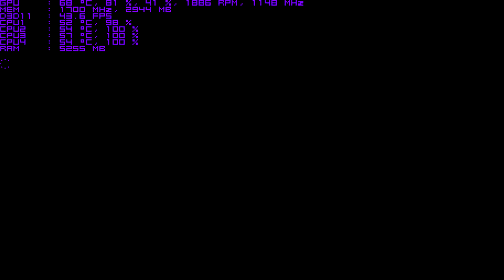Battlefield Hardline Beta R9 290X Vapor X 8GB VSR Upscale (3200X1800)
Testing out Battlefield Hardline with Upscale VSR enabled from 1080p to 4Kish with a my new R9 290X Vapour X 8gb Card.

Runs pretty amazing smooth gameplay ideally 2 of these would kick ass in the future.

1080p up-scaled to 3K using VSR
NOTE

This isn't true 4k experience but it is a close demonstration of what performance/resources to expect.

THE RIG

PC: 3570k @ 4.8ghz Delid 14.8 Max Temps 56c | AMD R9 290X Vapour X 8GB 1150/1700 150 VDDC in trixx | Corsair Vengeance 2400mhz 8gb 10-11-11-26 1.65v | Asus V Gene MB| Intel 320 80gb SSD| OCZ ZX 1000W | Win 8.1 pro 64bit | Razer Tiamat 7.1 | XBOX 360 Controller

IN-GAME SETTINGS

Maxed out everything accept of for AA set to X2 which seems to be enough at 4k res ironing out all the jagged edges.